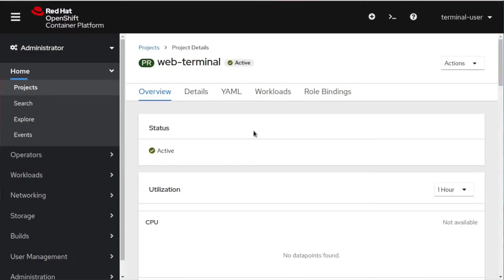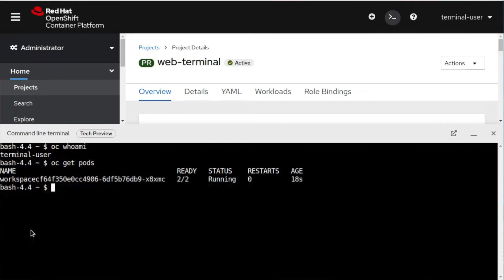OPENSHIFT Web Terminal Operator | il TERMINALE su Web Console per amministrare i Cluster | EXTRAORDY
OpenShift vs Kubernetes e la Web Console

il terminale su Web Console per amministrare i Cluster di Red Hat

EXTRAORDY - La Formazione Ufficiale Red Hat

linux formazione ufficiale Red Hat